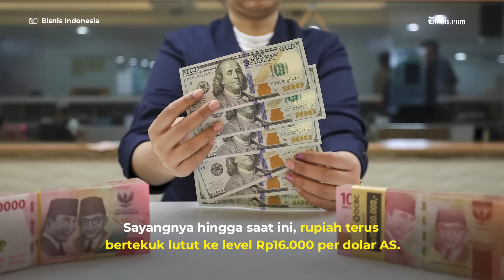Janji Jokowi Bikin Rupiah di Bawah Rp10.000 per Dolar AS Hanya Angan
Presiden Joko Widodo saat Pilpres 2014 pernah berjanji membuat nilai tukar rupiah akan turun hingga Rp10.000 per dolar AS, namun kondisi saat ini justru rupiah semakin melemah ke Rp16.000 per dolar AS.